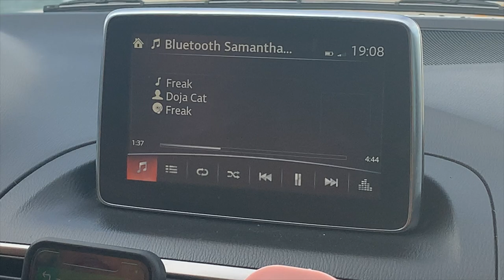CAPE CORAL | VLOG 16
hey y'all! took some videos of my mini trip to Cape Coral. me and my family were all very safe and stayed in the house as much as we could. hope this video makes you laugh or smile. have a beautiful day! like and subscribe for more :)))